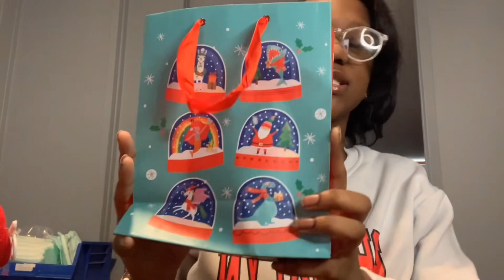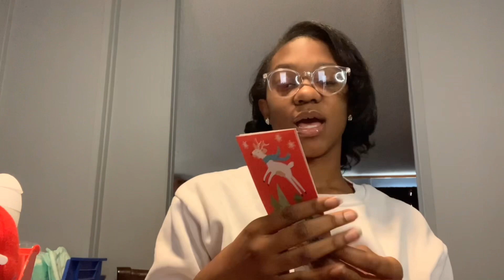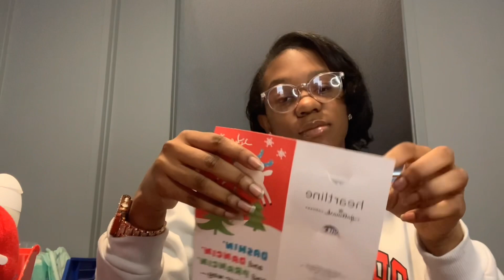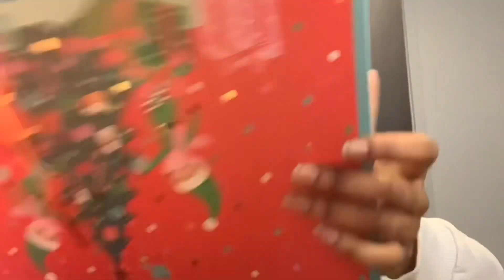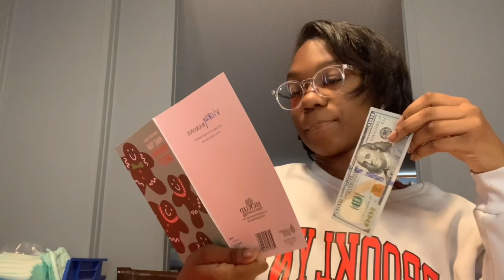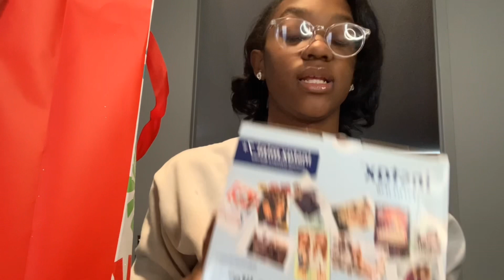𝙲𝚑𝚛𝚒𝚜𝚝𝚖𝚊𝚜 𝙷𝚊𝚞𝚕 2022 🎄💓